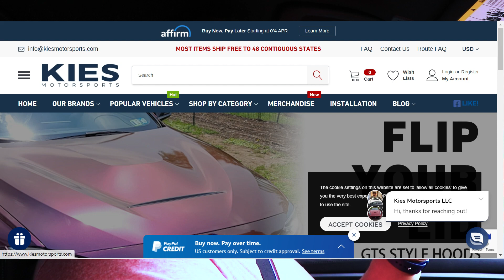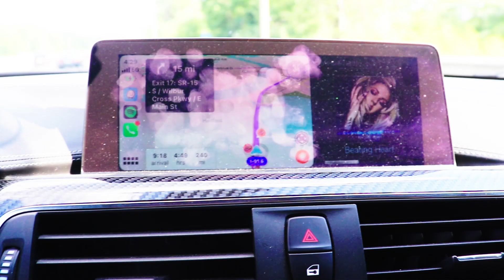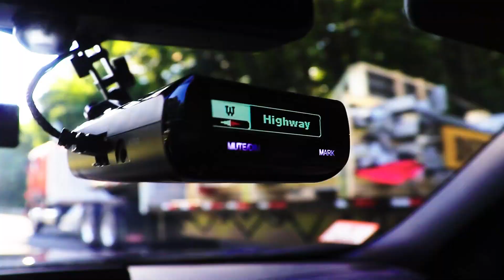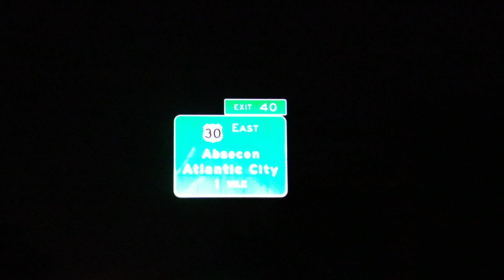Road Tripping to the 2021 KIES Motorsports Auto Show in My F80 M3! (Pt.1)